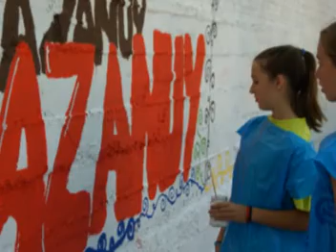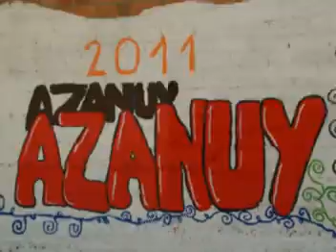Pintado del parque de Azanuy - Así se hizo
Pintado del parque de Azanuy - Así se hizo - Verano de 2011